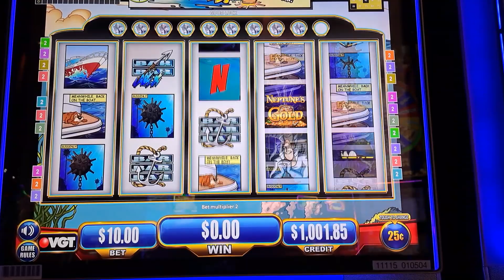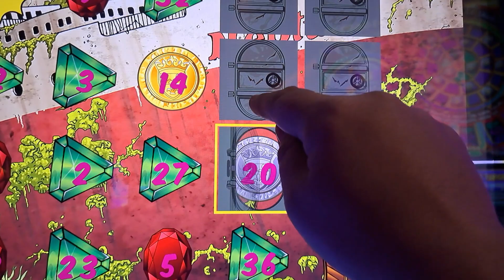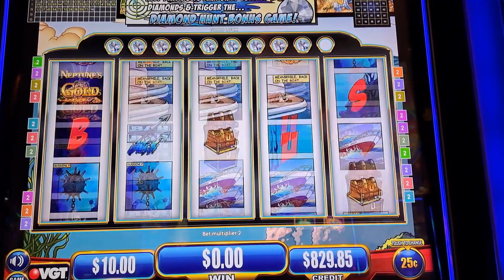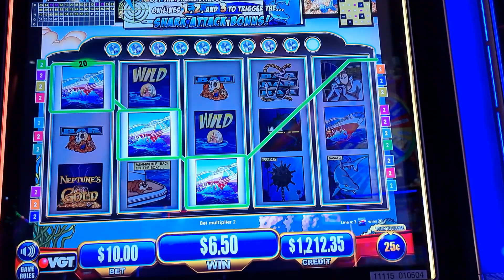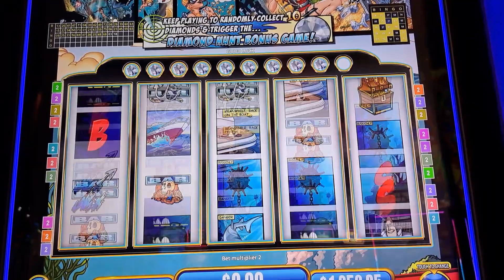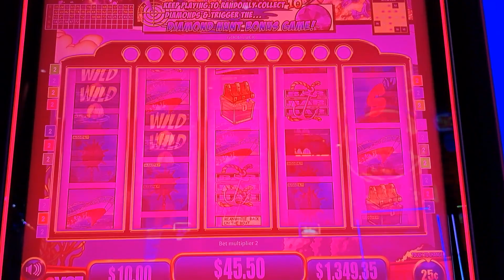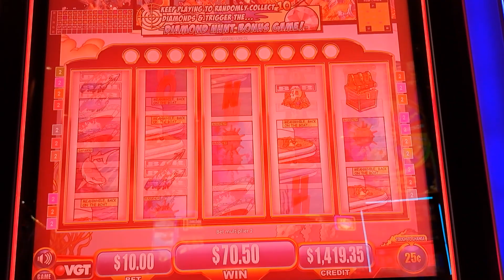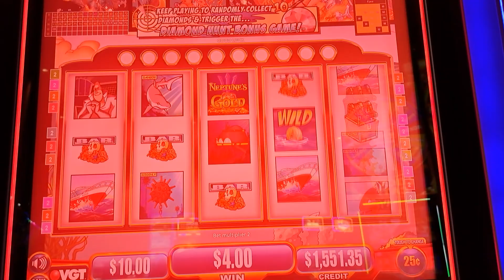Diamonds are Fish's Best Friend!